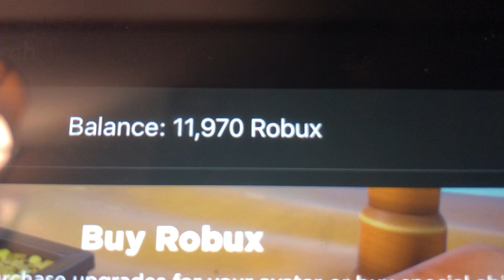1k robux giveaway